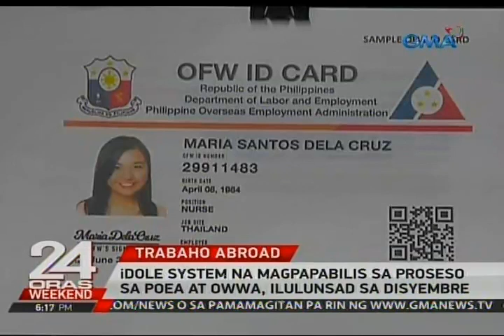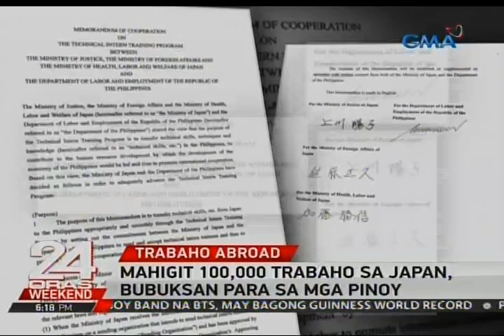24 Oras: iDOLE System na magpapabilis sa proseso sa POEA at OWWA, ilulunsad sa Disyembre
24 Oras is GMA Network’s flagship newscast, anchored by Mike Enriquez and Mel Tiangco. It airs on GMA-7 Mondays to Fridays at 6:30 PM (PHL Time) and on weekends at 6:00 PM.